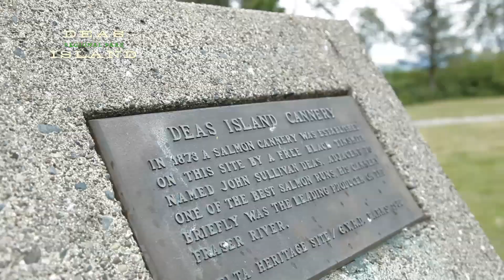Deas Island Regional Park Profile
Located on an island on the Fraser River, this park is great place for a picnic, a walk or paddle along the slough. The cottonwood trees and surrounding wetlands are home to wildlife from eagles and chickadees to frogs and otters.​
Deas Island Regional Park, Delta, BC (2018)